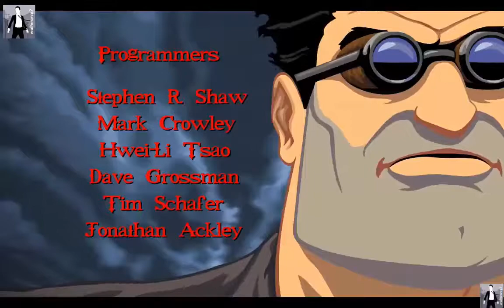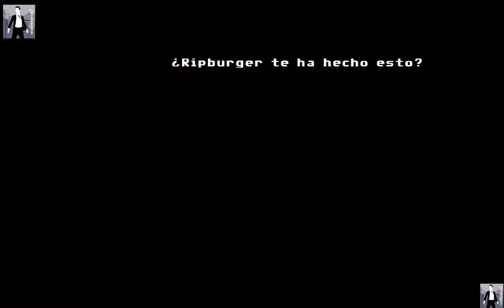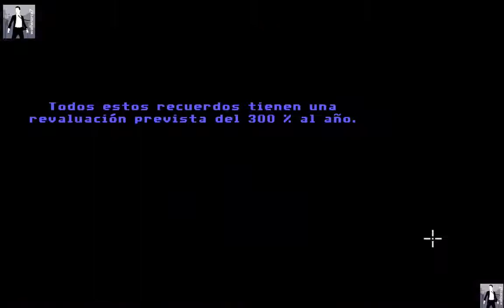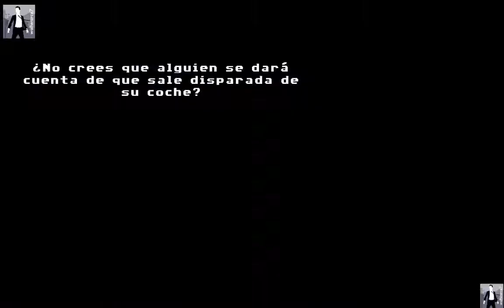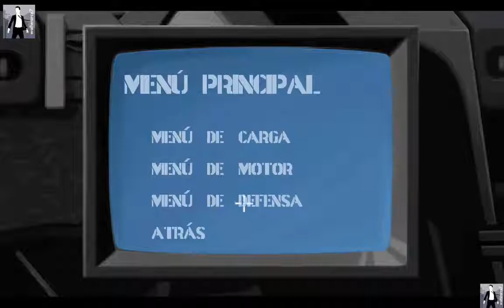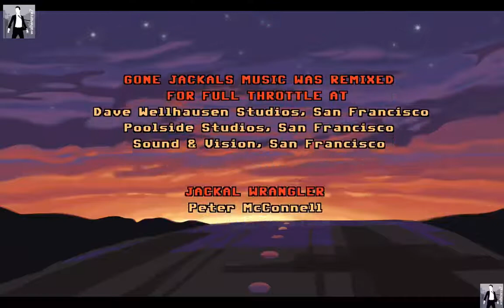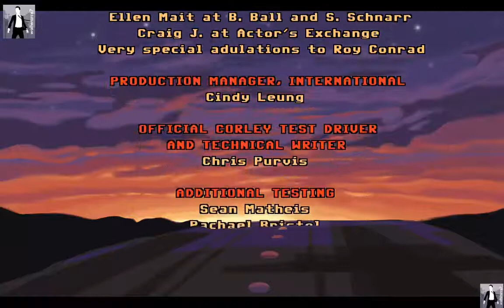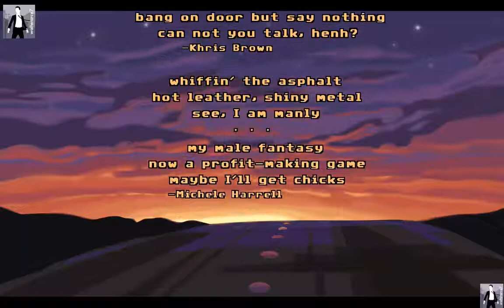Full Throttle La Pelicula Remastered subtitulada español completa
Full Throttle La Pelicula  Remastered subtitulada español completa La Pelicula Full Throttle Remastered subtitulada español completa Full Throttle Remastered PC GAMEPLAY

Descripción:

18 de abril de 2017
Descripción: El clásico Full Throttle vuelve a la vida con esta remasterización para PC, PlayStation 4 y PS Vita a cargo de Double Fine. Obra del veterano Tim Schafer, padre de Grim fandango y Psychonauts, esta aventura gráfica protagonizada por el líder de una banda de moteros fue una de las últimas aventuras clásicas publicadas por LucasArts.

Full Throttle Remastered adapta su acción, puzles y divertidos diálogos a la alta definición con un un renovado apartado gráfico que incluye dibujos a mano en 3D, sonido y música remasterizada, y los habituales comentarios del equipo de desarrollo, que dentro del propio videojuego narran cómo fue el proceso creativo que dio origen al clásico.

Datos Técnicos

Título Original: Full Throttle Remastered PC Full Español
Fecha de lanzamiento Oficial: 18 de Abril 2017
Formato: Exe | Tamaño: 4.57 Gigas
Idioma Voces: Inglés, Francés, Italiano y Alemán.
Idioma Textos: Inglés, Español, Francés, Italiano, Alemán y Portugués de Brasil.
Además pertenece al género: Aventura

Full Throttle Remastered PC Full Español
Adapta su acción, puzles y divertidas conversaciones a la alta definición con un un mejorado apartado gráfico que también agrega dibujos a mano en 3D, sonido y música remasterizada. A su vez los habituales comentarios del equipo de desarrollo, que dentro del propio juego relata cómo fue el proceso creativo que dio origen al clásico. Esta aventura gráfica protagonizada por el líder de una banda de moteros fue una de las últimas aventuras clásicas publicadas por LucasArts.

Además requieres de lo siguiente para jugar:

Requisitos mínimos tales como:

Sistema Operativp: Windows 7 o superior
Procesador: Intel Core 2 Duo 2.4 GHz, AMD Athlon X2 2.8 GHz, o más alto
Memoria: 4 GB de RAM
Gráficos: NVIDIA GeForce GTX 260, ATI Radeon 4870 HD / Intel HD 4000 Graphics, o equivalente

Full Throttle Remastered PC GAMEPLAY,Full Throttle Remastered, PC, GAMEPLAY,